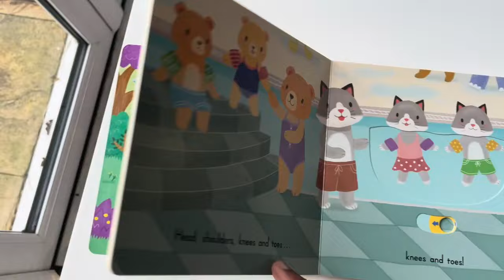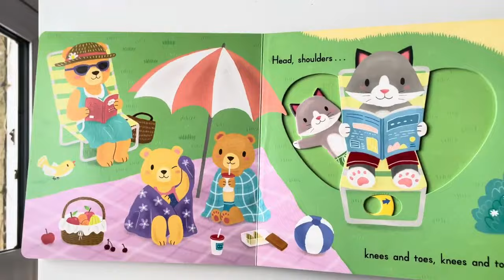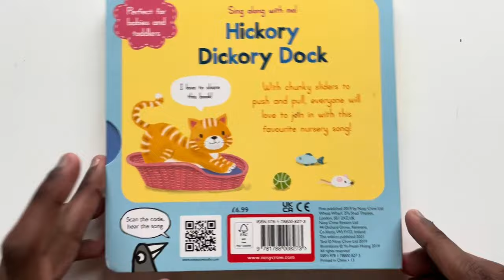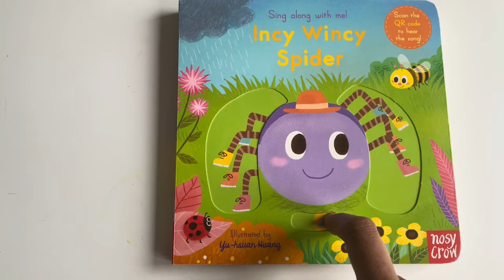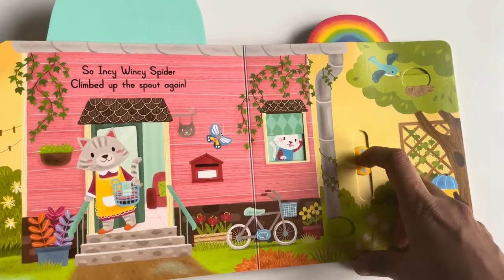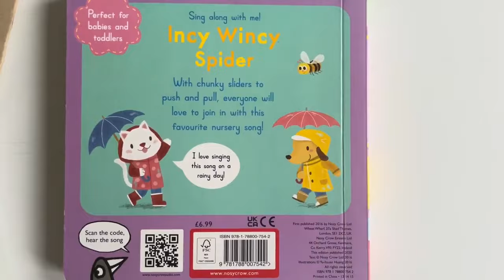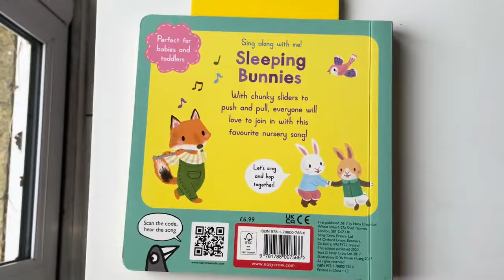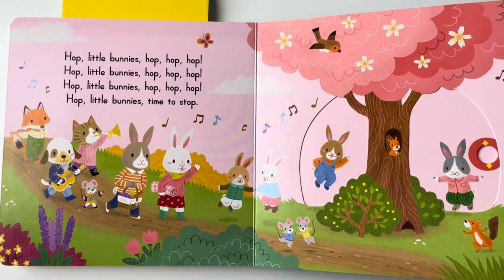FIVE POPULAR Nursery Rhymes